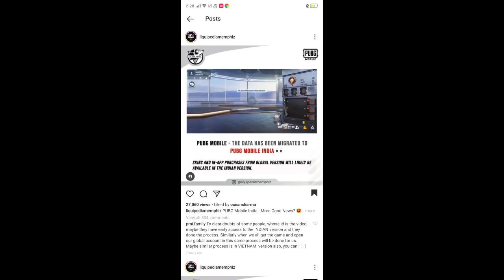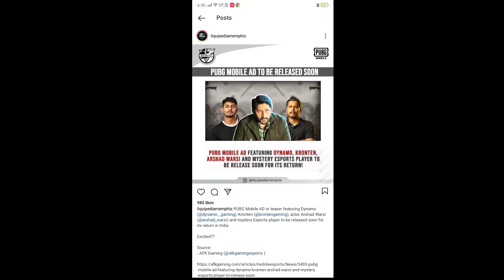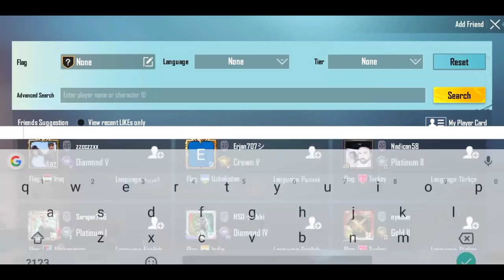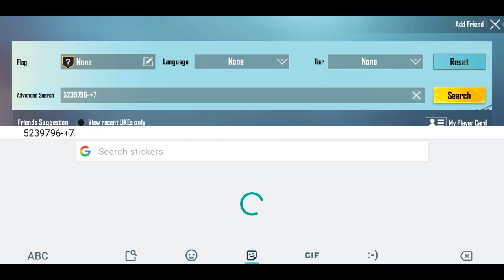HOW TO TRANSFER DATA PUBG MOBILE GLOBAL TO PUBG MOBILE INDIAN VERSION | DATA TRANSFER TO PUBG INDIA